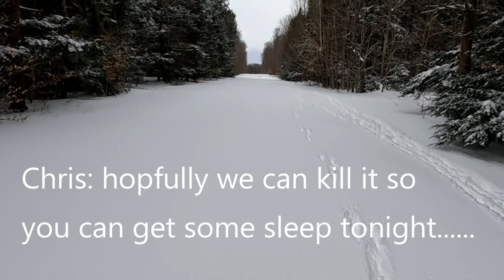EPIC 4 COYOTE DAY | WNY COYOTE HUNTING WITH HOUNDS (you wont believe what happens to me)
- Here at Engraved Outdoors we strive to give you the most up to date semi live hunts and video as possible.

-  I am a outdoorsman from Western New York who lives, eats, and sleeps the outdoors!

Please feel free to message me anytime about your hunting questions!

-  Also please let me know with a comment or a like on my videos to let me know if you are enjoying them, and don’t forget to hit subscribe to receive all my latest videos!

Huge thank you to the company’s that help me out!

-Purrfect Custom Calls   @purrfectcustomturkey_gamecalls